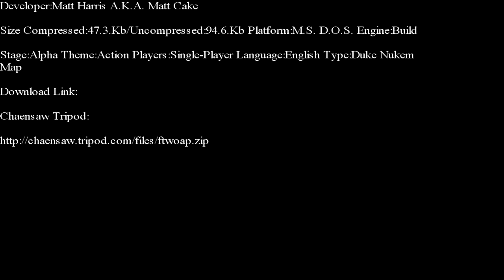Duke Nukem 3-D-From The Wing Of Plane E-Duke 32 Edition Part 1